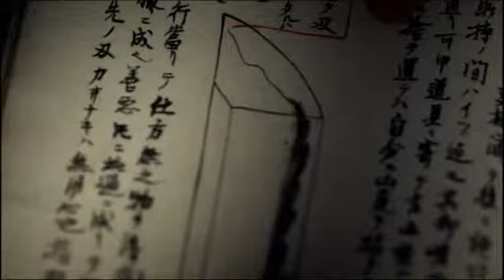Mazda Documentary - The Craftsmen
Credits:

Client:
Mazda Motor Europe
Marketing Communication and Strategy: Damian Donnellan
Campaigns and Media: Gabriele Palma
Brand Communication Manager: Fabrizio Logrippo
Communication Coordinators: Chris Haynes, Guelsen Akguel

Agency:
JWT
Executive Creative Director: Eddy Greenwood
Head of TV: Tim Greven
European Business Director: Donald Lancaster
Account Director: Thorsten Meyer

Production Company:
TYO Productions, Tokyo
Director: Hisashi Eto
DOP: Leo Mac Dougal
Producer: Reiko Mori

Post Production Company:
VCC Agency for Postproduction Dusseldorf

Editors: Ryan McGuire / David Fabra